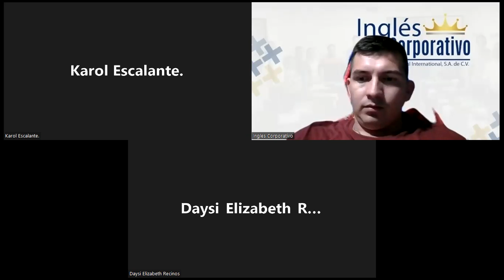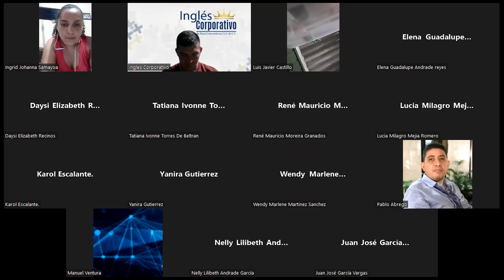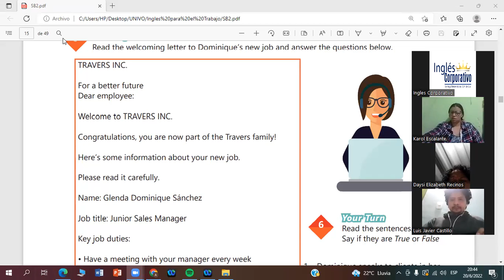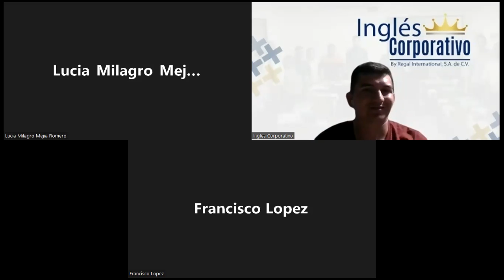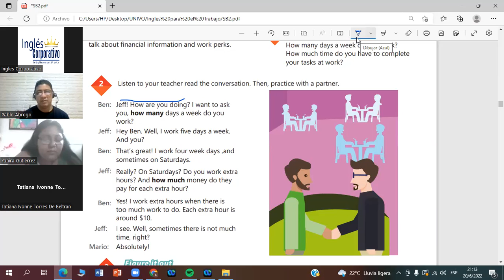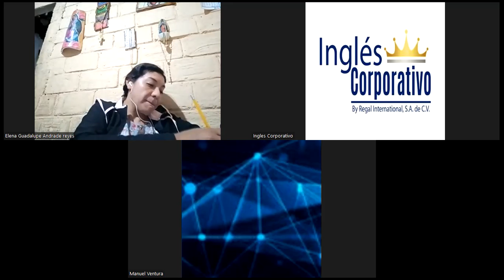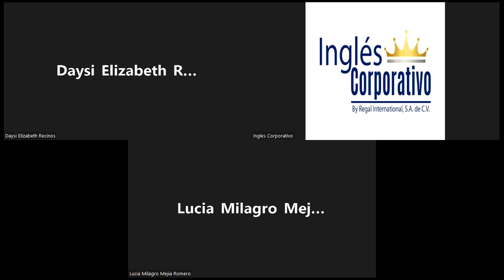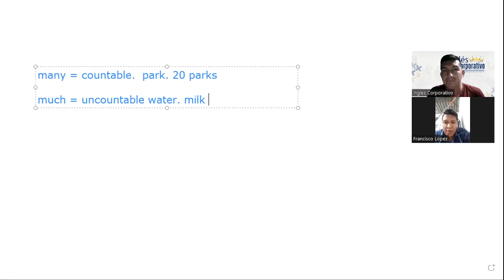Ingles Corporativo-20-06-2022-Simple present review and practice.